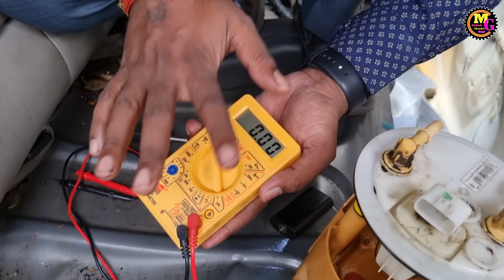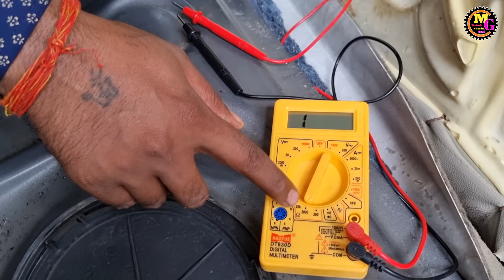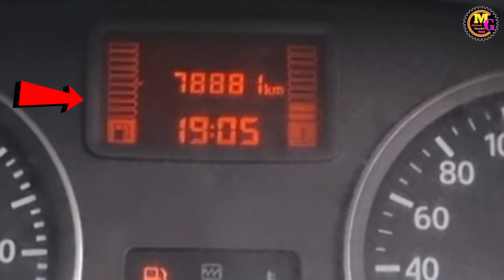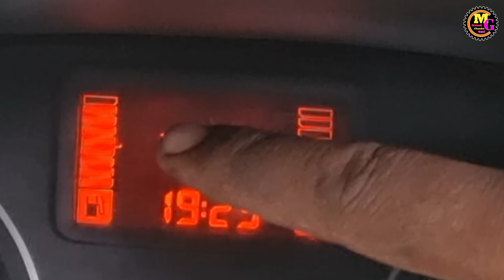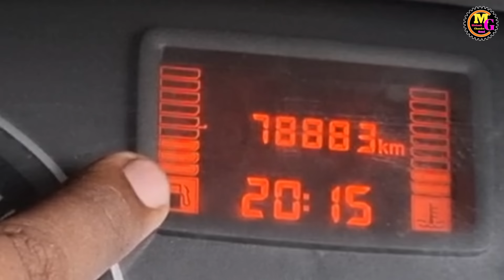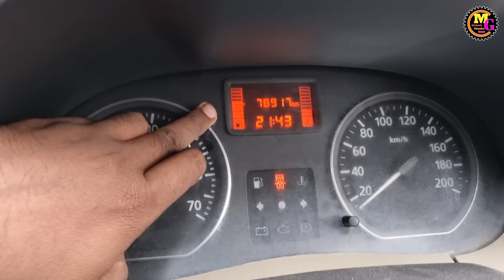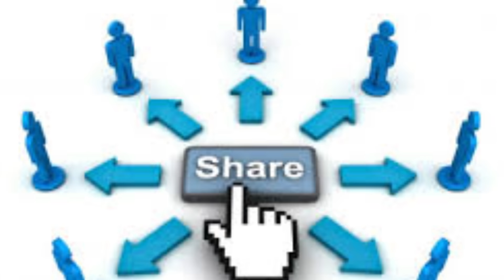fuel meter not working in car nissan terrano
ye gadi hai nissan ki terrano diesel
esme Fuel meter properly work nahi kar raha hai
to Fuel meter aur Fuel gauge check karenge
Fuel gauge check karne ka tarika janenge
is video me Fuel gauge ki supply ko check karenge
aur Fuel gauge ki wiring bhi check karne ka tarika janenge
kisi bhi car ka fuel meter aise check karte hai ki fuel meter kaam kar raha hai ya nahi